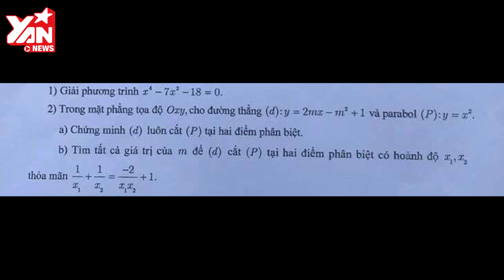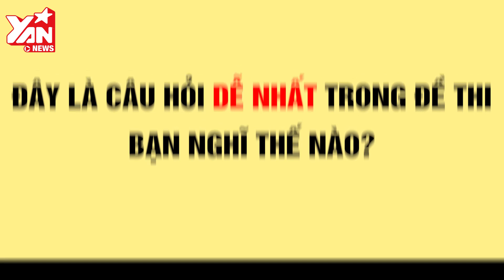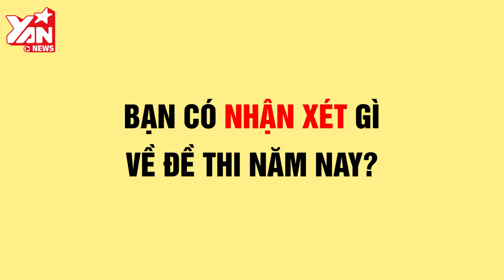Thử giải câu dễ nhất trong đề Toán của Kỳ thi tuyển sinh lớp 10 | YAN News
Cùng "dân anh chị" thử thách giải câu dễ nhất trong đề Toán  của kỳ thi tuyển sinh vào lớp 10 tại Hà Nội!

Hãy theo dõi Yan trên:
✔️Youtube Yan News :